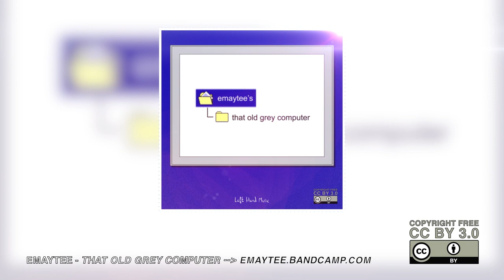Emaytee - That Old Grey Computer [No Copyright] - [Official]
It means you can use it freely in your creations as long as you credit it properly (for instance : " Music : Emaytee - That Old Grey Computer

Composition, production, mix, mastering and artwork by Mathieu Tingaud (Emaytee)

Emaytee - That Old Grey Computer - Left Hand Music 2020